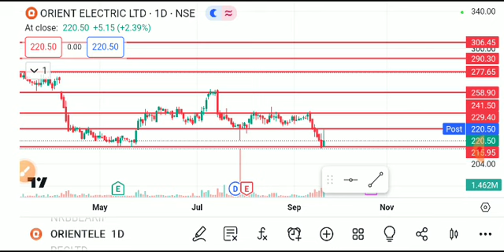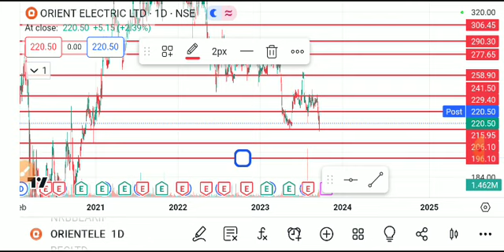orient electric share latest news today, orient electric share analysis, orient electric sharetarget